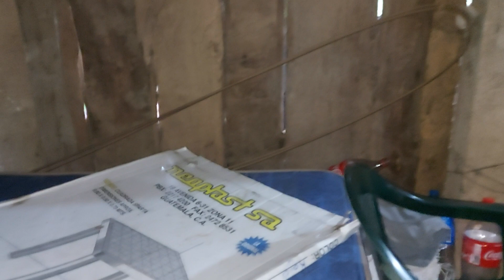Mi Abuela Tampoco Se Quedó Sin Ropa De USA🇺🇸 Mirén Como Se Alegró al Ver Todo Lo Que Le llevamos☺😱😱😱